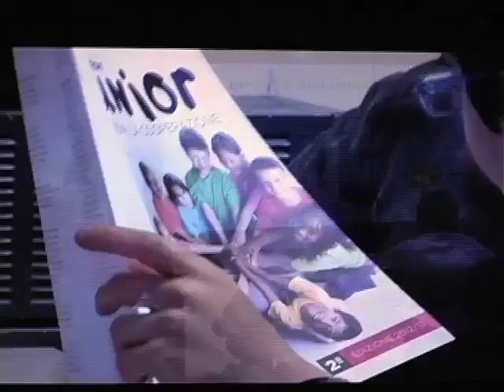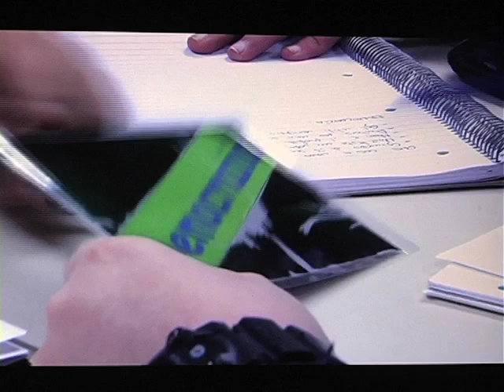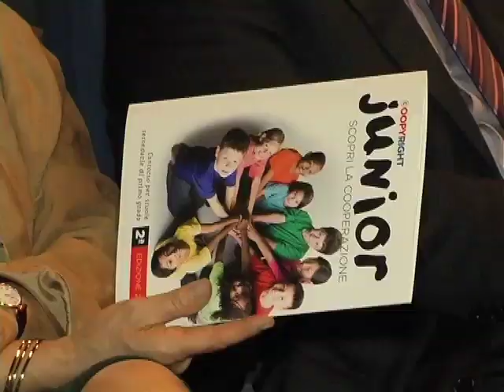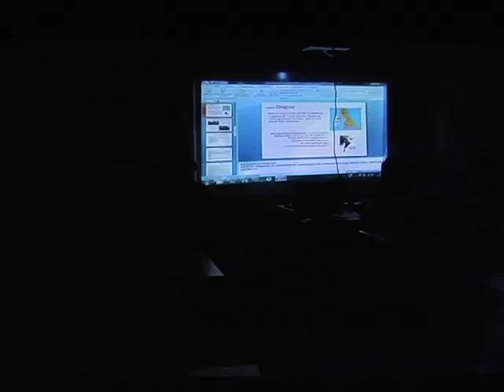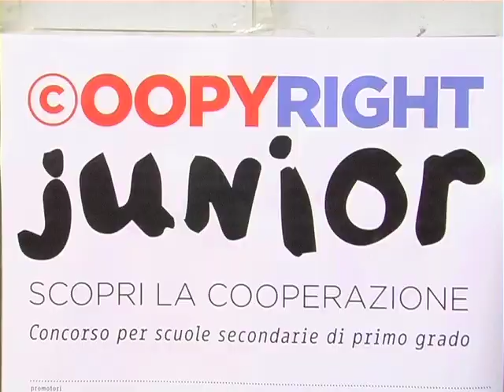Coopyright junior 2° edizione 2012-2013 - Premiazioni 19 aprile 2013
Premiazioni 2° Edizione Coopyright Junior, concorso per le scuole medie della Provincia di Bologna promosso da Legacoop Bologna, Centro Italiano di Documentazione sulla cooperazione e l'economia sociale. 19 Aprile 2013 - Nuovo Cinema Nosadella (BO)